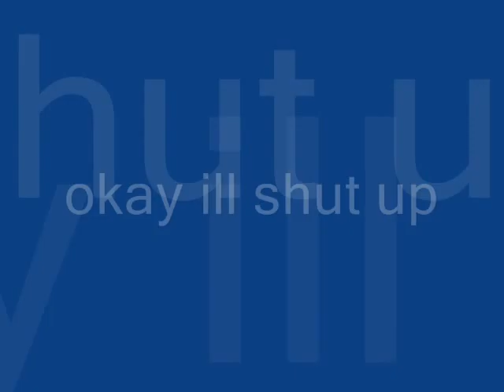sound of san fransisco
Global djs